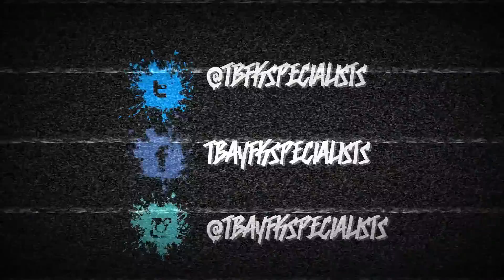EXTREME SPICY FIFA!!! (HOT PEPPER FORFEIT)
Leave any suggestions for future forfeits!!
We'll take your idea and give you a shout out!

Snapchat: Lukas @lukas_mcardle15 | Dawid @dawinci17